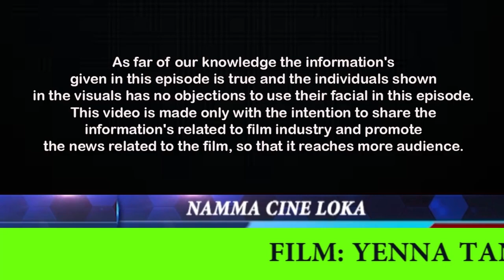ತುಳುವಿನ ಮೊದಲ ಸಿನಿಮಾದ ಮಾಹಿತಿ FIRST TULU FILM YENNA TANGADI DETAILS